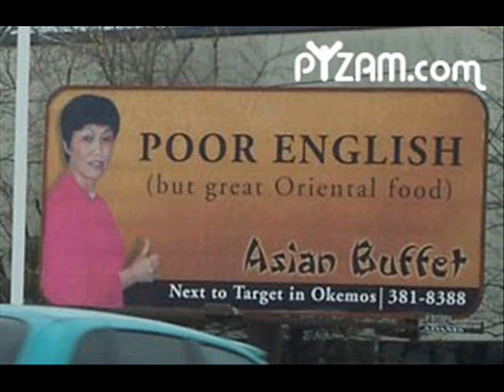Prank Call- Clock Repairs Shop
To all the babies crying about this not being a Korean accent, I DONT CARE, ITS NOT MY PRODUCTION, Obviously the people at the radio station dont know the difference, those who insist on commenting along these lines should send me a message, & I'll send you 50c so you can go phone the CareBears - They care!!